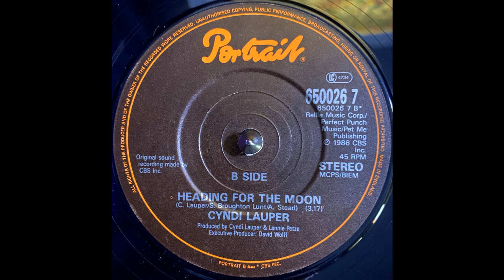Cyndi Lauper - Heading For The Moon (1986)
Label: Portrait - 650026 7
Format: Vinyl, 7", 45 RPM, Single
Country: UK & Europe
Released: 1986
Genre: Rock, Pop
Style: Soft Rock, Pop Rock